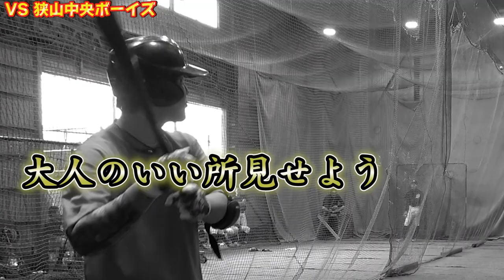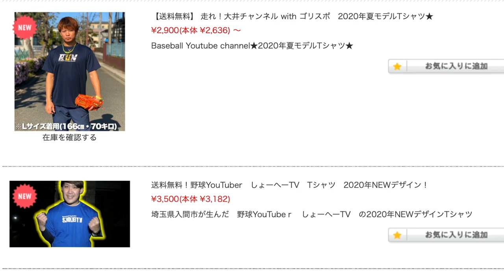【中学生とガチ対決‼️】大人の力をみせてやんよ‼️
・ぼなーる ちゃんねる

(IFMIC入り)